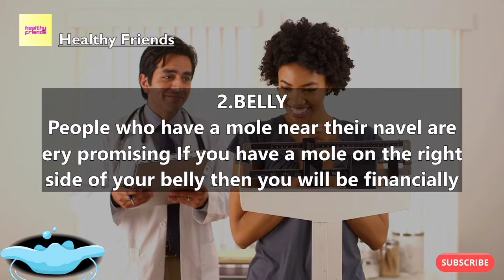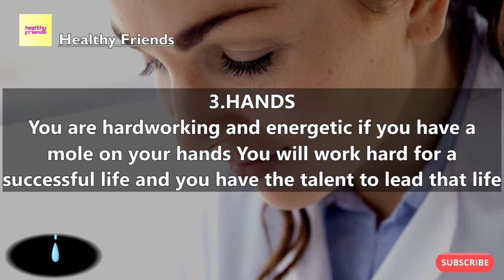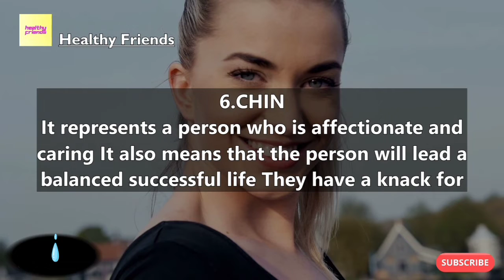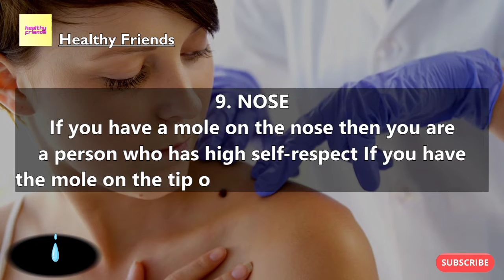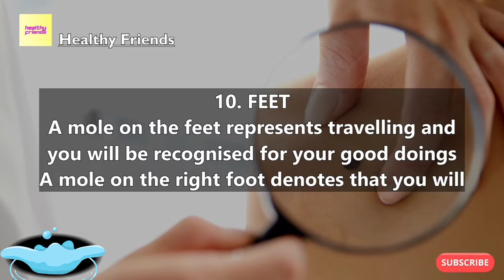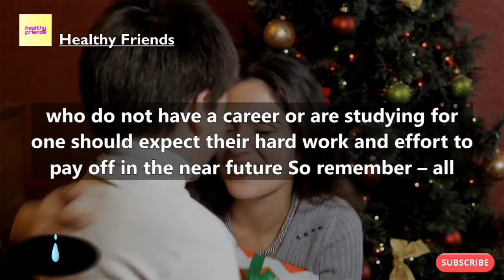IF YOU HAVE MPLES ON THESE PARTS OF YOUR BODY, HERE'S IT MEANS ABOUT YOUR PERSONALITY | HEALTHY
If you have moles on these parts of your body, here's what it means about your personality
What does your mole say about your personality?We all have moles on our bodies, some love them while some hate them.
A mole is usually a small, dark brown spot which is caused by a group of pigmented cells and regarded to be harmless.

TRACK :
00:00 - 06:06 IF YOU HAVE MPLES ON THESE PARTS OF YOUR BODY, HERE'S IT MEANS ABOUT YOUR PERSONALITY | HEALTHY

Summary:
1.Genitals
If you are a person with a mole on your genitals, it denotes that you are generous and honest. You are a genuine lover with good sex life and have good financial status and marital life.

2.Belly
People who have a mole near their navel are very promising.

3.Hands
You are hardworking and energetic if you have a mole on your hands. You will work hard for a successful life and you have the talent to lead that life.
4.Forehead
A mole on your forehead is a sign of prosperity.

5.Cheek
A mole on the cheek is a sign of beauty in many countries. The mole on the right side of the cheek denotes that you are a caring person and your friends and family feel safe around you.

6.Chin
It represents a person who is affectionate and caring. It also means that the person will lead a balanced, successful life. They have a knack for change and travelling.

7.lips
People with moles on their lips are more ambitious than their counterparts. If you have a mole on either corner of the upper lip, it means that you are a foodie.

8.Temples
If you have a mole on the left side of the temple, it means that you might have a sudden marriage or a loss in business. If you have a mole on the right side of the temple,
it means that you might have an early marriage and an unexpected arrival of money.

9.nose
If you have a mole on the nose, then you are a person who has high self-respect.

10.feet
A mole on the feet represents travelling and you will be recognised for your good doings. A mole on the right foot denotes that you will have a good family life,

11.In Between Your Eyes
The mole in between your eyes could mean that you will advance in your current or future career.